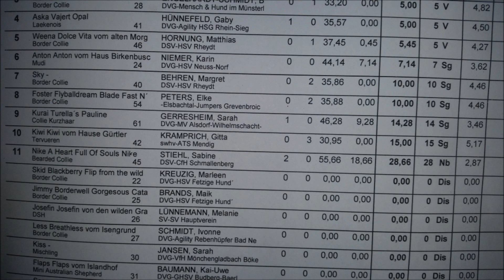Happy Dog Hallenmasters 28.02.2016